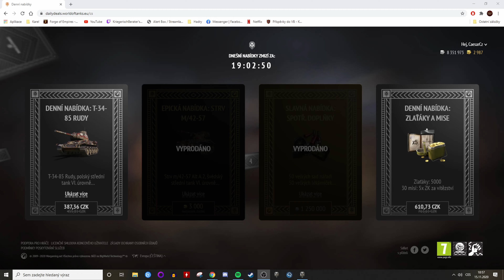Best of CaesarCz - 17. díl: T49 s houfnicí? Profi sniper.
Dnes uvidíte:

Jak WGčko umožnilo lidem získat goldy zdarma.

Města již nejsou arty safe.

A tabcujícího Čuníka.